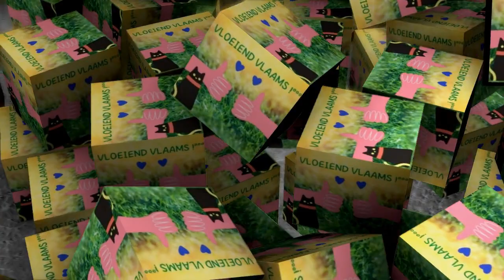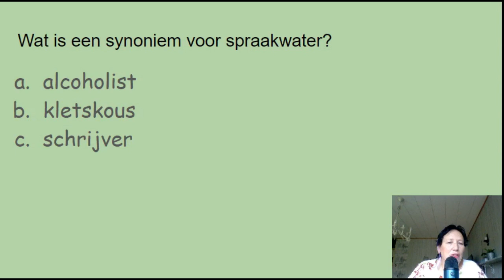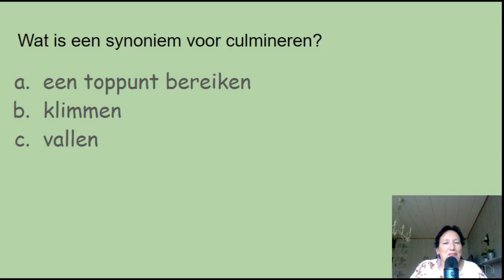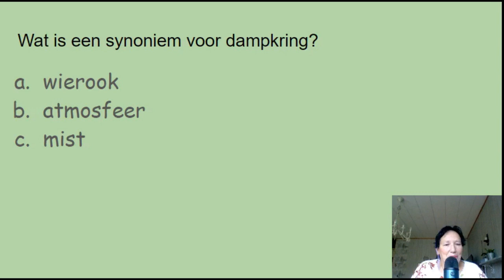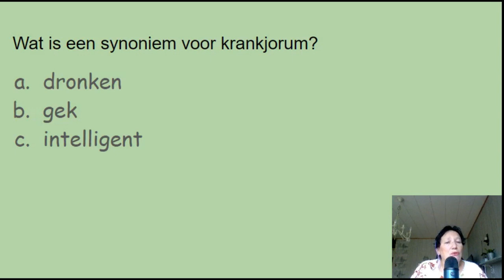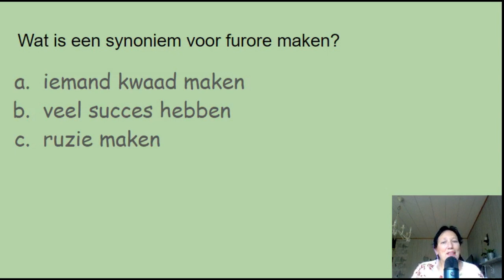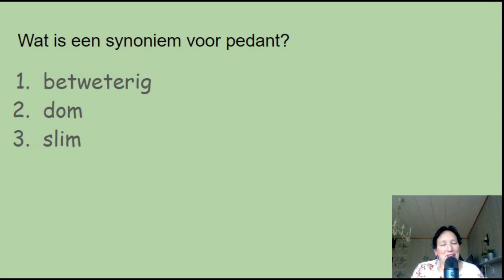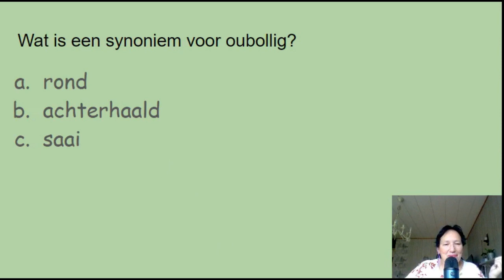💥 Woordenschat Nederlands C1 💥 oefening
💥 Oefen je woordenschat met deze 10 vragen
💥 Niveau C1
💥 Voor gevorderden

Do you like my videos? Then chip in to support my coffee addiction!  Dankjewel.